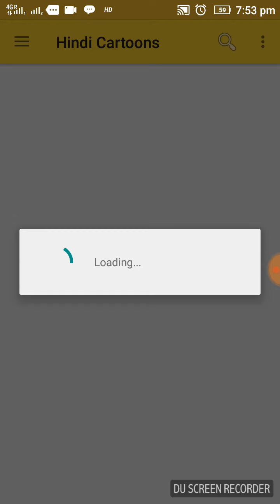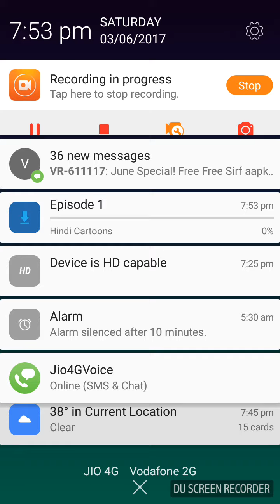How to download kiteretsu